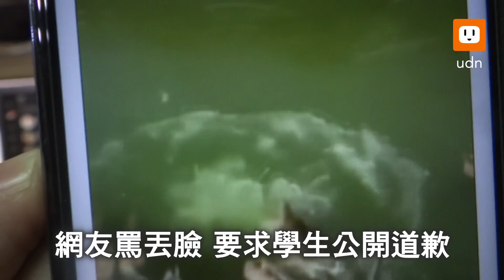雲林職校學生虐貓還PO網 網友罵翻校方懲處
過去發生明星大學生虐貓事件引起社會撻伐，有當事學生還吃上官司。無獨有偶，雲林縣一所農工高二學生，日前在學校虐貓，抓起一隻貓丟進池塘，幸貓兒很快逃出水池，影片短短幾秒還PO上抖音，引起網友一片罵聲，學校也馬上對外發表聲明，並將對虐貓學生進一步教育。